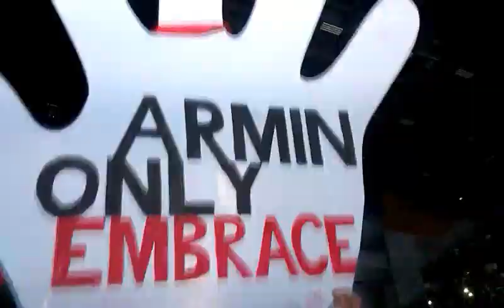ARMIN ONLY! Gdansk